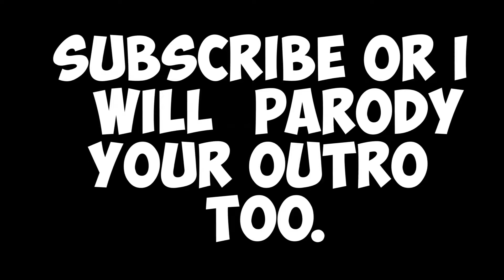I met the Australian MrBeast!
Clickbait? Maybe. But the sentiment is true.